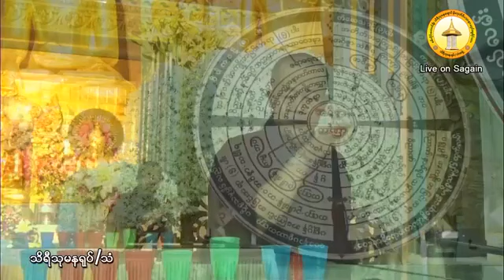ပဋိစၥသမုပၸါဒ္သင္တန္းတရားေတာ္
သိရီသုမနေခ်ာင္ မုိးကုတ္ရိပ္သာ - စစ္ကုိင္းေတာင္႐ုိး Live Page မွ တရားေတာ္မ်ား
စစ္ကိုင္းေတာင္႐ိုး သိရီသုမနေခ်ာင္ မိုးကုတ္ဝိပႆ   နာ မဂၢင္ဓမၼရိပ္သာႀကီးတြင္ က်င္းပျပဳလုပ္ေသာ (၉၈)ႀကိမ္ေျမာက္ မိုးကုတ္ဝိပႆ    နာ (၁၀)ရက္ အထူးအလုပ္ေပး တရားစခန္းပြဲႀကီးတြင္ ေက်းဇူးေတာ္ရွင္ အဂၢမဟာပ႑ိတ မိုးကုတ္ဆရာေတာ္ဘုရားႀကီး၏ ဥပနိႆယအတိုင္း ဆရာေတာ္ ဘဒၵႏၲဉာဏိႏၵ (ရွင္သီဝလိေတာရ) အသွ်င္သူျမတ္ ၁၃၈၀ ခုႏွစ္ ၊ တန္ခူးလဆန္း(၁၂)ရက္ ၊ 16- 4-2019 (အဂၤါေန႔) နံနက္(၇:၀၀)နာရီအခ်ိန္ ေဟာၾကားခ်ီးျမႇင့္ေတာ္မူအပ္ေသာ ပဋိစၥသမုပၸါဒ္သင္တန္းတရားေတာ္ သိရီသုမန(႐ုပ္/သံ)အဖြဲ႕